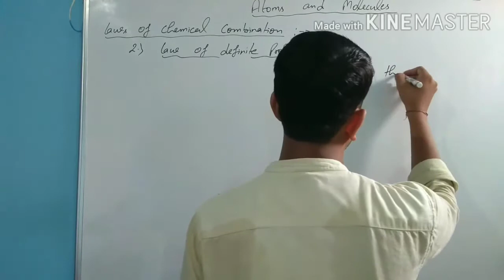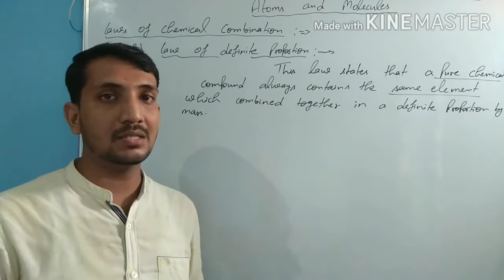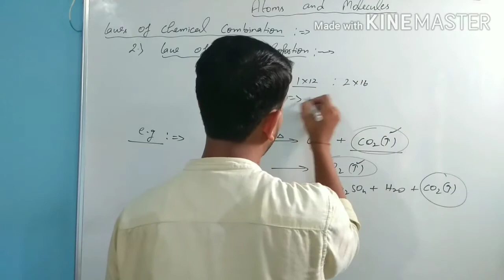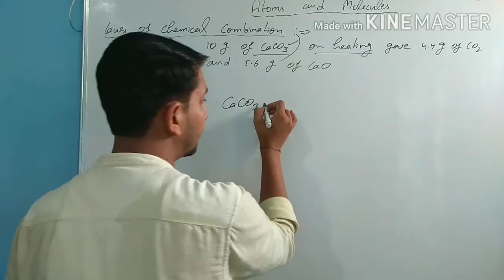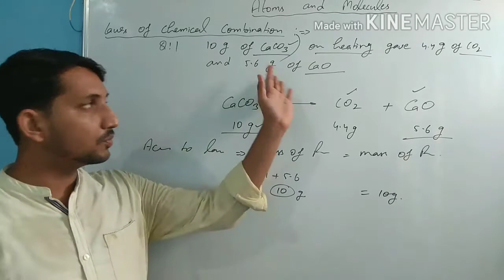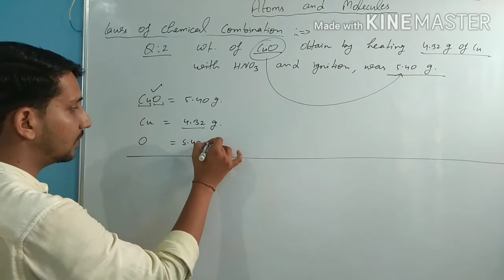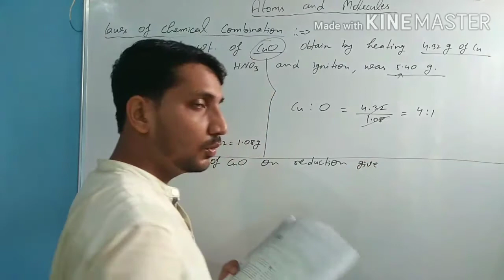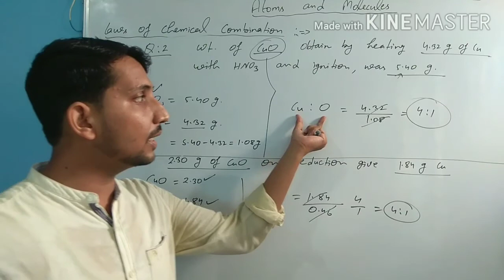Atoms and Molecules : laws of chemical combination (part-2)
law of definite proportion
numericals on law of conservation of mass , law of definite proportion.
Class-9th , also important for NTSE , KVPY and other compitative exams.